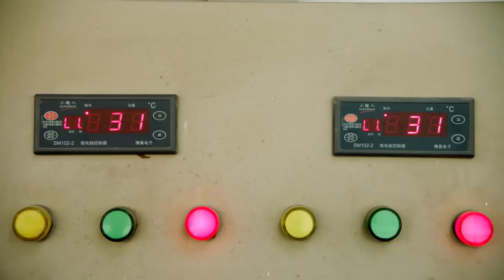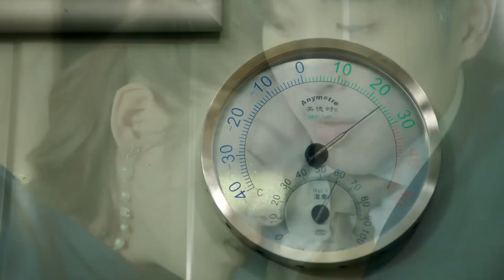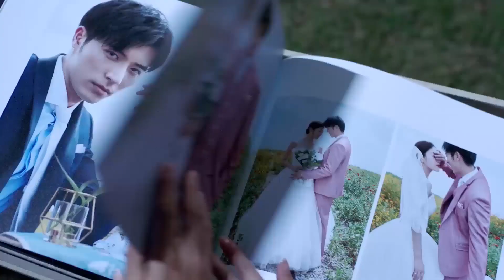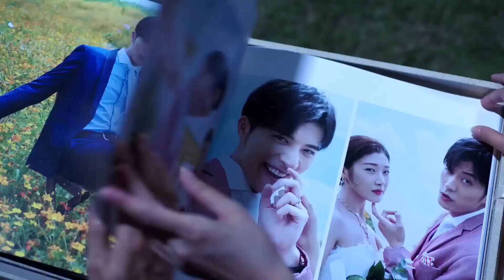合集3 總裁喚起妻子的回憶，迫不及待的拉妻子結婚 💖 中国电视剧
NHBYQW